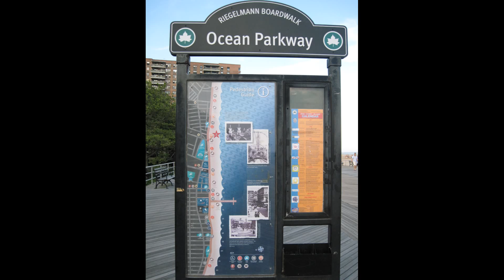Coney Island, Brooklyn, New York, United States, North America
Coney Island is a peninsula and beach on the Atlantic Ocean in southern Brooklyn, New York City, New York, United States. The site was formerly an outer barrier island, but became partially connected to the mainland by land fill. Coney Island is well known as the site of amusement parks and a seaside resort. The attractions reached their peak during the first half of the 20th century, declining in popularity after World War II and years of neglect. In recent years, the area has seen the opening of MCU Park and has become home to the minor league baseball team the Brooklyn Cyclones. The residential neighborhood of the same name is a community of 60,000 people in the western part of the peninsula, with Sea Gate to its west, Brighton Beach and Manhattan Beach to its east, and Gravesend to the north. Development on Coney Island has long been controversial. When the first structures were built around the 1840s, there was an outcry to prevent any development on the island and preserve it as a natural park. Starting in the early 20th century, the City of New York made efforts to condemn all buildings and piers built south of Surf Avenue, with the local amusement community opposing the city. Eventually a settlement was reached where the beach was declared as not beginning until 1,000 ft (300 m) south of Surf Avenue, the territory marked by a city-owned boardwalk, while the city would demolish any structures that had been built over public streets in order to reclaim beach access. In 1944, Robert Moses actively opposed the "tawdry" entertainment at Coney Island and discouraged the building of new amusements. By 1949, Moses moved the boardwalk back from the beach several yards, demolishing many structures, including the city's municipal bath house. He would later demolish several blocks of amusements to clear land for both the New York Aquarium, where Dreamland once stood, and the Abe Stark Ice Skating Rink. In 1953, Moses had the entire island rezoned for residential use only, and announced plans to demolish the amusements to make room for low income housing. After public complaints, the Estimate Board reinstated some areas as protected for amusement use only, leading to many public land battles. In 1964, Coney Island's last remaining large theme park, Steeplechase Park, closed and the property was sold to developer Fred Trump. Trump wanted to build luxury apartments on the old Steeplechase property and spent ten years battling in court to get the property rezoned. After a decade of court battles, Trump exhausted his legal options and the property remained zoned for amusements. He eventually leased the property to Norman Kaufman, who ran a small collection of fairground amusements on a corner of the site, calling his amusement park Steeplechase Park.[citation needed] However, between the loss of both Luna Park and the original Steeplechase Park, as well as an urban-renewal plan that took place in the surrounding neighborhood, involving middle class houses being replaced with low income housing projects, fewer visitors came to Coney Island. In the late 1970s the city proposed a plan to revitalize Coney Island by bringing in gambling casinos, as had been done in Atlantic City, but gambling was never legalized for Coney Island, and the area ended up with vacant lots. In 1994 Rudy Giuliani took office as mayor of New York, and supported a plan to build a sporting complex named Sportsplex, provided it include a stadium for a minor league baseball team owned by the New York Mets. Once the stadium was completed Giuliani reneged on the Sportsplex deal, and The Mets decided to call the minor league team the Brooklyn Cyclones and sold the naming rights to the stadium to Keyspan Energy.